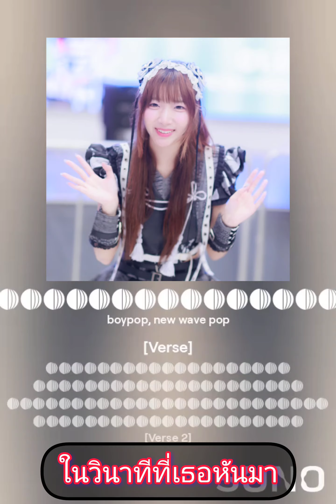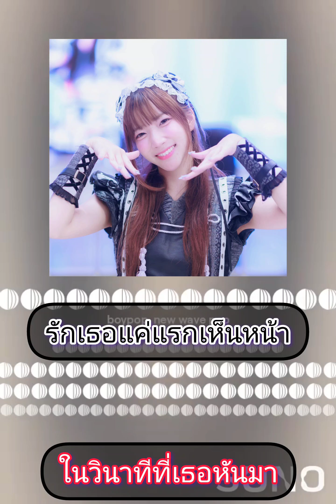ในวินาทีที่เธอหันมา (boypop, new wave pop) [Original Song]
ในวินาทีที่เธอหันมา
boypop,  new wave pop

Profile avatar
No Music No Live
11 กันยายน 2567 เวลา 20:20

[Verse]
ฉันตกหลุมรักเธอทั้งใจ
ไม่รู้ว่าเกิดขึ้นได้ยังไง
แต่รักเธอเข้าไปแล้วไง

[Verse 2]
ในทุกครั้งที่เธอยิ้มมา
พาหัวใจฉันละลายไป
เธอเหมือนดวงดาวส่องแสงใส
ส่องแสงกลางใจของฉัน

[Chorus]
เธอทำให้ฉันใจเต้น
รักเธอแค่แรกเห็นหน้า
ไม่มีใครงดงามเหมือนเธอ
ในวินาทีที่เธอหันมาสบตาฉัน

[Verse 3]
เธอสวยเหมือนดาวบนฟากฟ้า
ยิ้มเธอนั้นเหมือดั่งดวงจันทรา
ฉันเผลอนึกว่าเธอเป็นนางฟ้า
ที่แอบลงมายังพื้นดิน

[Bridge]
ในเวลาที่ดวงตาเราสบกัน
ทุกสิ่งทุกอย่างนั้นชัดเจน
ไม่มีวันที่ฉันจะลืมช่วงเวลานี้
ในวินาทีที่เธอหันมาสบตากัน